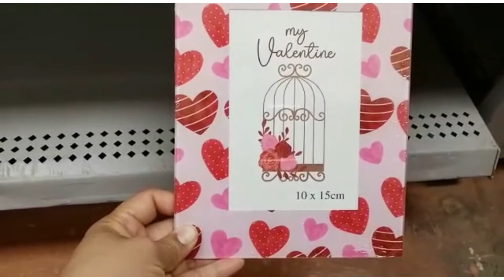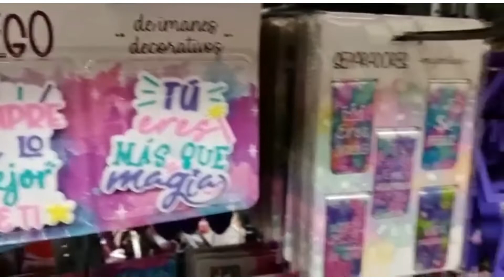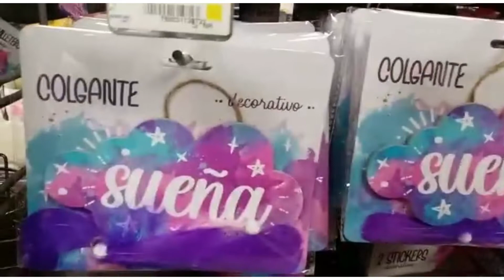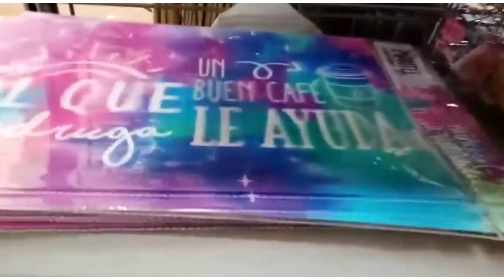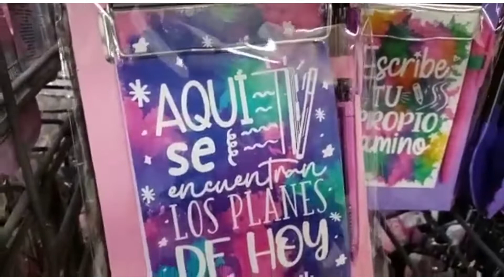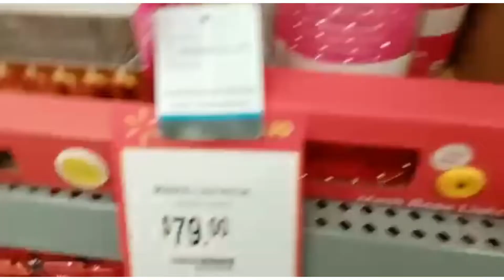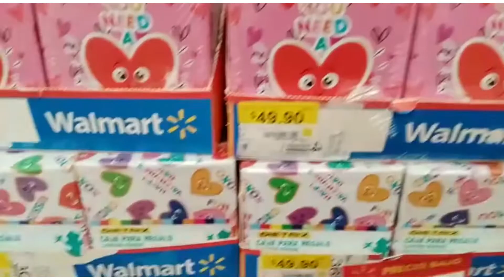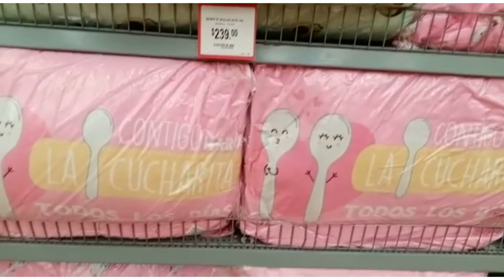PRICHOS DE WALMART COLECCION SAN VALENTIN|FRASES MOTIVADORAS